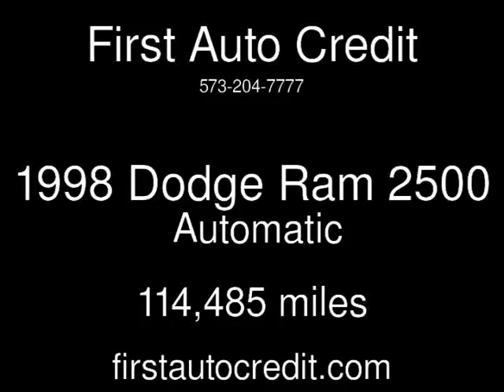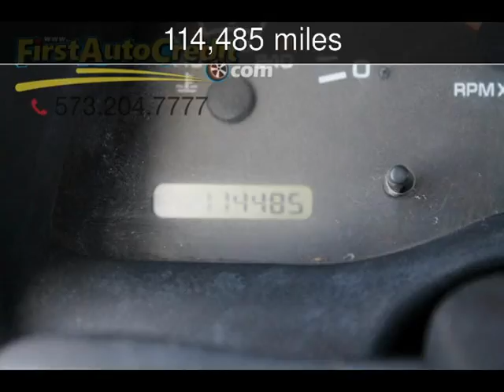1998 Dodge Ram 2500 Used Cars - Jackson ,MO - 2016-12-20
See more details about this used car This 1998 Dodge Ram 2500 with 114,485 miles is for sale at First Auto Credit.